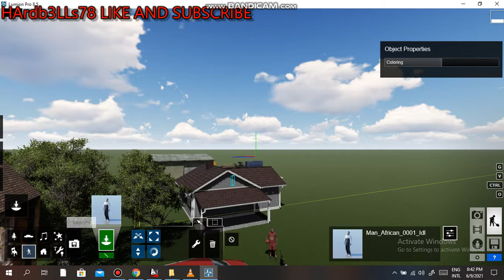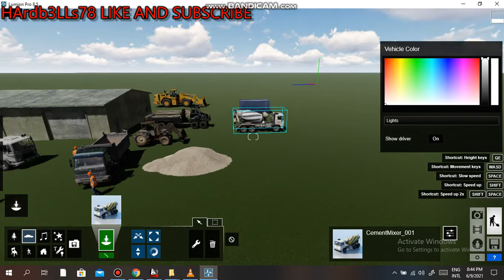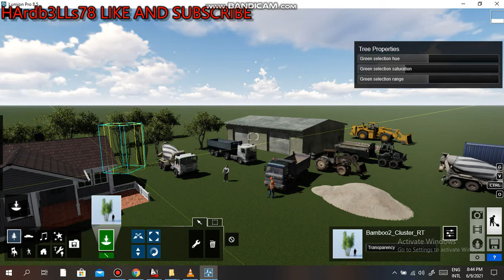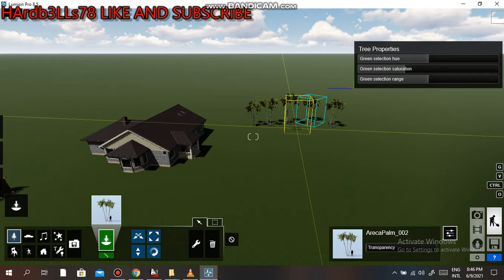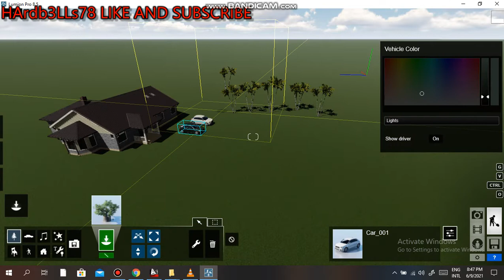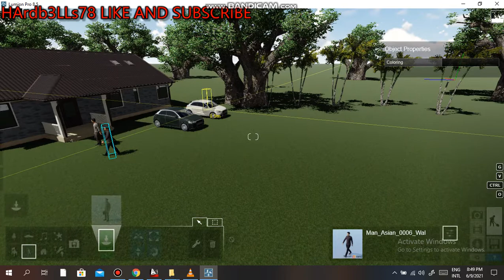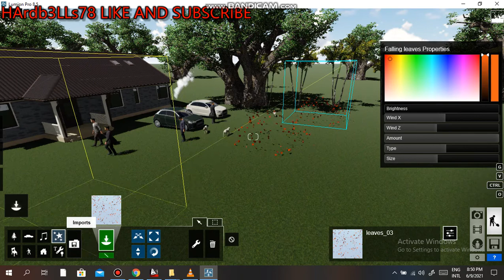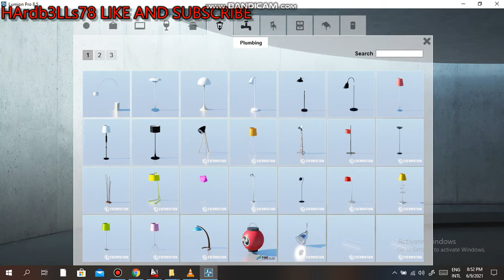PAANO MAG LAGAY NANG PLANTS SA LUMION. SIMPLE HOUSE MODEL.LUMION 2